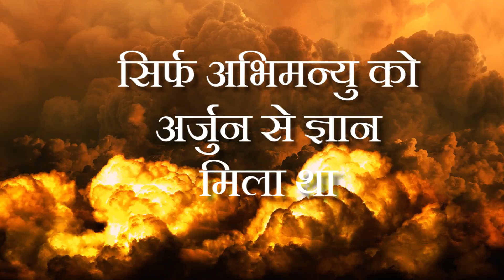अभिमन्यु को महान योद्धा बनाने वाले 6 गुरु : महाभारत कथा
हम सब अर्जुन के पुत्र अभिमन्यु को तो थोडा बहुत जानते हैं |  पर बहुत ही कम लोगों को पता है की अर्जुन के असल में चार पुत्र थे |
श्रुत्कीर्ति, इरावन, बब्रुवाहन और अभिमन्यु

अभिमन्यु को महाभारत युद्ध में एक बहुत महान योद्धा के रूप में जाना जाता है | महाभारत युद्ध में अभिमन्यु के योगदान को अतुलनीय समझा गया था | अभिमन्यु को चक्रव्यूह तोड़ने का ज्ञान अपने पिता से, अपनी माता सुभद्रा के गर्भ में ही हो गया था |

अगर हम अभिमन्यु के चरित्र को ध्यान से देखें तो हमें समझ में आता है कि इतनी कम उम्र में भी अभिमन्यु इतना पराक्रमी योद्धा कैसे बन गया था जिसने मरने से पहले बहुत सारे बलशाली योद्धाओं को युद्ध में पराजित किया था |

अभिमन्यु के प्रथम गुरु उनके पिता अर्जुन ही थे | उनकी शिक्षा का प्रारंभ गर्भ में ही हो चुका था |

अर्जुन ने ना सिर्फ अभिमन्यु को चक्रव्यूह भेदन का ज्ञान दिया था बल्कि उन्होंने अभिमन्यु को युद्ध में उपयोग होने वाले कवच को किस तरह से पहना जाता है उसका ज्ञान भी दिया था |  कवच ही वह ढाल होती है जो असल में योद्धा को उसके ऊपर होने वाले वार से बचाती है |  हर कवच की अपनी खासियत होती है | हम जानते हैं कि किस तरह कर्ण के कवच को इंद्र ने छल से प्राप्त किया था |  उस कवच के होते हुए करण वध असंभव था |

क्योंकि अभिमन्यु का बाल्यकाल अपने ननिहाल में ही बीता था |  जहां उन्हें बलराम जैसे महान गुरु से शिक्षा लेने का सौभाग्य प्राप्त हुआ था | बलराम अनेक शस्त्र - अस्त्र विद्याओं में निपुण थे | उनका सबसे पसंदीदा अस्त्र गदा थी |  अभिमन्यु को गदा युद्ध  का अद्भुत ज्ञान बलराम जी से ही प्राप्त हुआ था | अभिमन्यु के अतिरिक्त बलराम ने दुर्योधन को भी गदा युद्ध में निपुण किया था |  फलस्वरूप शायद ही कोई योद्धा अभिमन्यु और दुर्योधन को गदा युद्ध में हरा सकता था |

अपनी माता के ननिहाल में अभिमन्यु को एक और गुरु प्राप्त हुए थे जिनका नाम प्रद्युम्न था |  प्रद्युम्न, श्री कृष्ण के पुत्र थे |  अपने बाल्यकाल में अस्त्र ज्ञान उन्हें प्रद्युम्न से ही प्राप्त हुआ था | प्रद्युम्न को मायावी शक्तियों का भी ज्ञान था,  किंतु उन्होंने अभिमन्यु को मायावी शक्तियां प्रदान नहीं की थी | प्रद्युम्न को कामदेव का अवतार भी समझा जाता है |